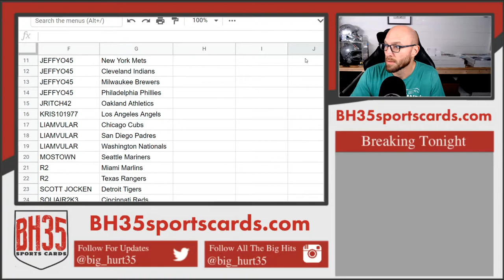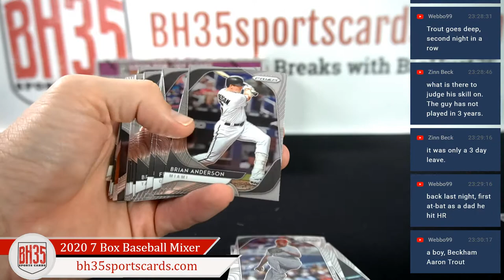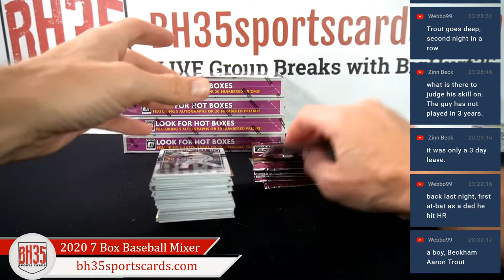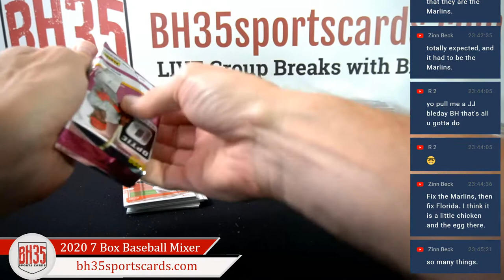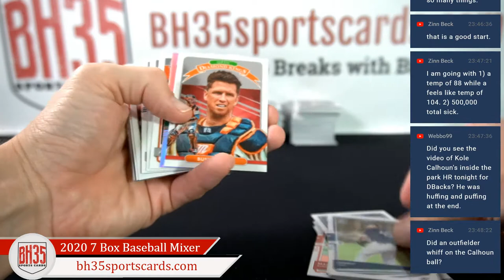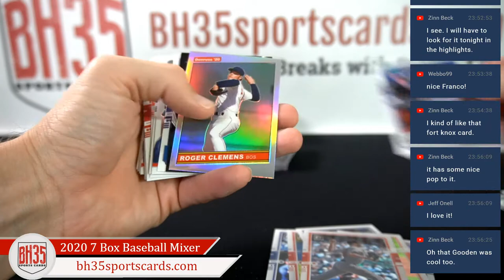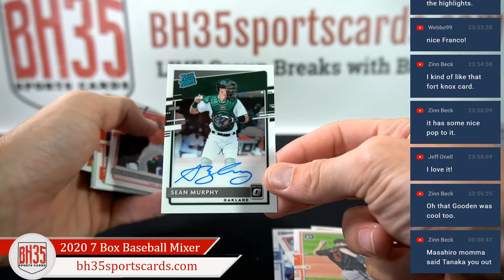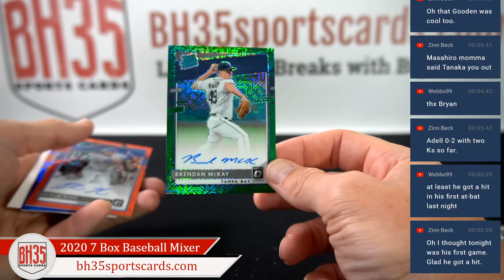2020 7 Box Baseball Mixer | Pick Your Teams